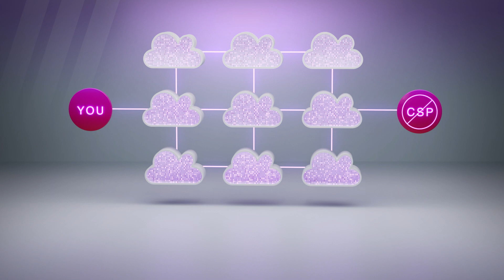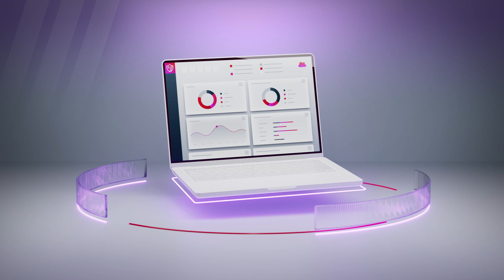Veritas Alta™ Data Protection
Veritas Alta™ Data Protection delivers the industry’s broadest protection for cloud workloads with AI-powered automation, flexible recovery options, cloud-native storage technology, and elastic infrastructure.